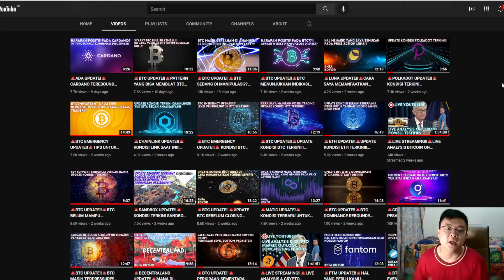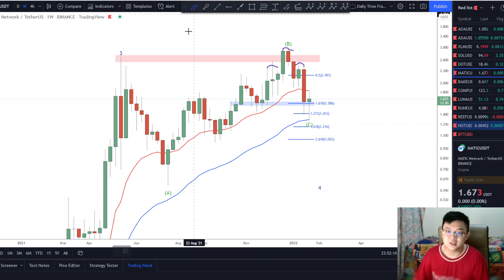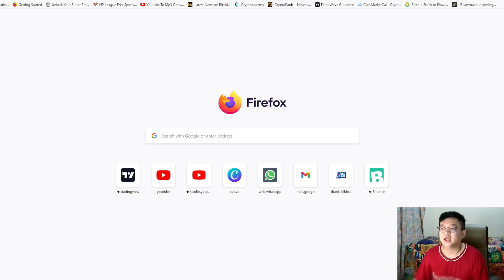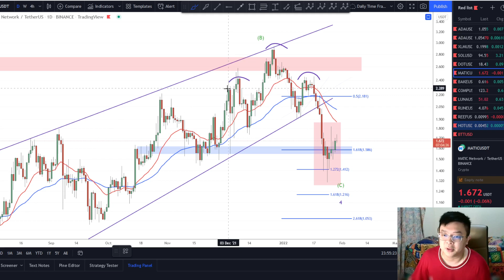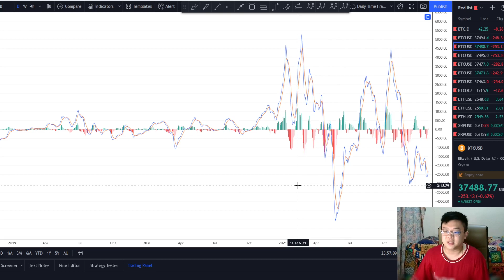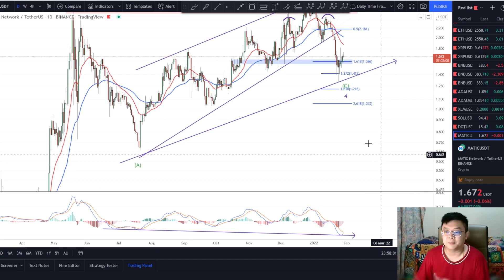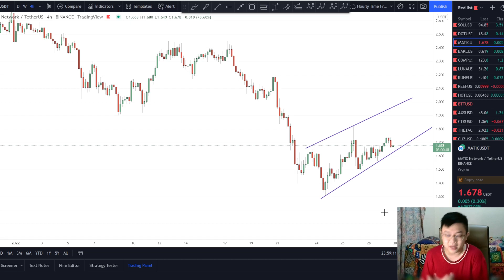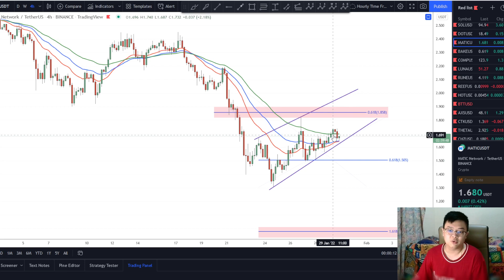🚨MATIC UPDATE!!🚨MATIC MENUNJUKKAN INDIKASI YANG SAMA DENGAN ETH!! FIRST TIME DALAM SEJARAH MATIC!!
MATIC News
Head & Shoulders Pattern
Ascending Channel

Cheers!